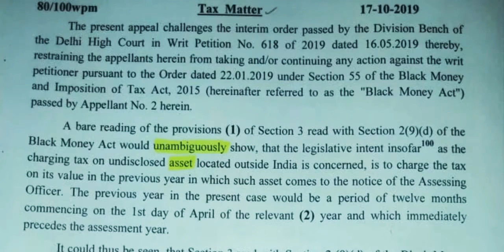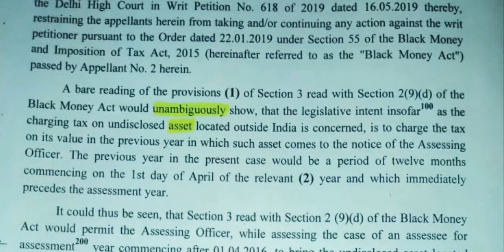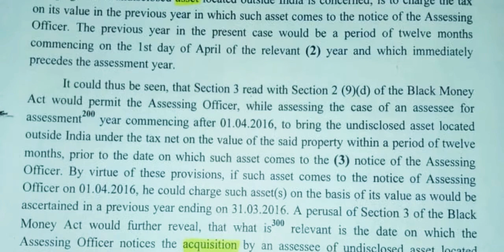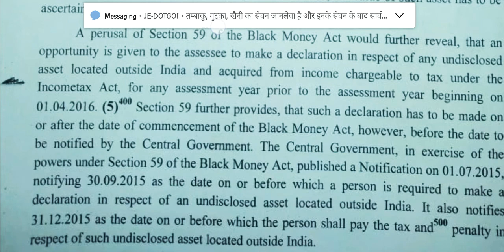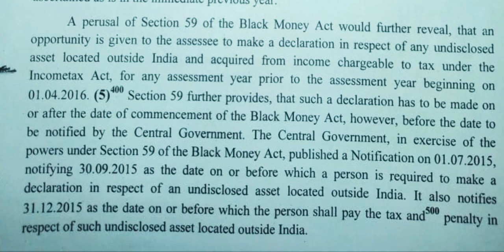Delhi District Court: English Shorthand Dictation: Tax Matter @100 WPM